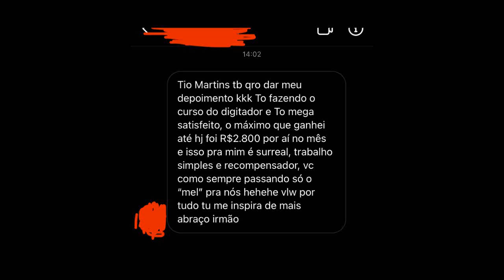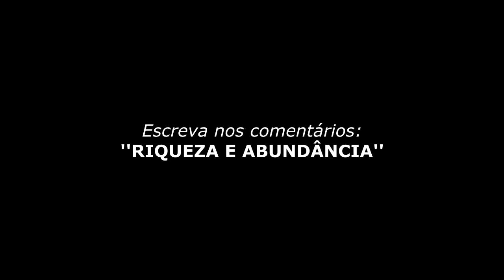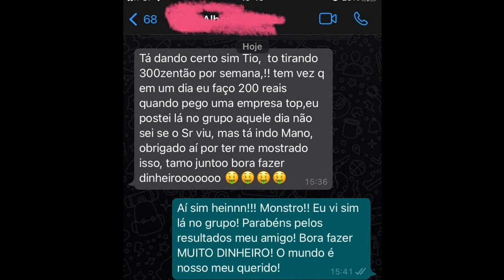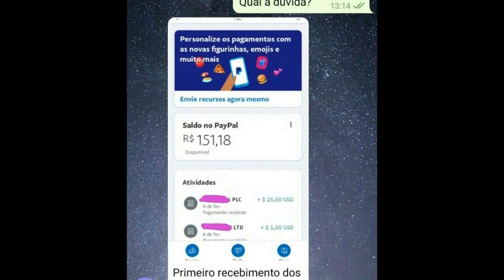Joseph Murphy - 2 PALAVRAS MÁGICAS que ATIVAM a RIQUEZA em 30 DIAS!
❤️ ÚLTIMOS DIAS: Método ÚNICO e SIMPLES para FATURAR mais de R$4.300,00 por MÊS sem precisar vender NADA, apenas DIGITANDO para GRANDES EMPRESAS diretamente da sua casa em Home Office. Basta ter um CELULAR ou COMPUTADOR e Conexão com a INTERNET!

Aqui você encontra muito conteúdo do Neville Goddard:

- Neville Goddard Portugues Dormir
- Neville Goddard Palestra
- Neville Goddard Portugues Completo
- Neville Goddard Lei Da Atração
- Neville Goddard O Universo Está Ao Seu Comando
- Neville Goddard Sentimento é o segredo
- Neville Goddard Sua Fé e Sua Fortuna
- Neville Goddard Bíblia
- Neville Goddard A Suas Ordens
- Neville Goddard Loterias
- Neville Goddard Loteria
- Neville Goddard Audio Books
- Neville Goddard Antes de Dormir

COM a LEI DA ATRAÇÃO É POSSÍVEL GANHAR NA LOTERIA SIM!

- Lei Da Atração Como Fazer
- Lei Da Atração Dinheiro
- Lei Da Atração Loteria
- Lei Da Atração Atrair Dinheiro Rápido
- Lei Da Atração Emprego

Este é o Canal: Universo Bilionario, Universo Bilionário, universobilionario universo bilionario, universo bilionario, universo, bilionario